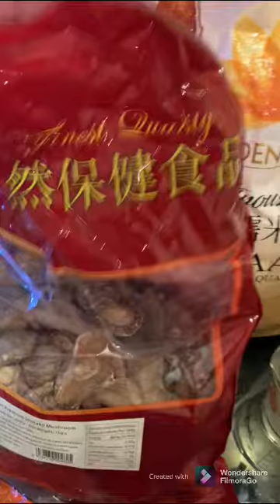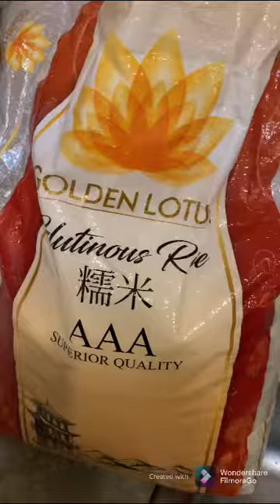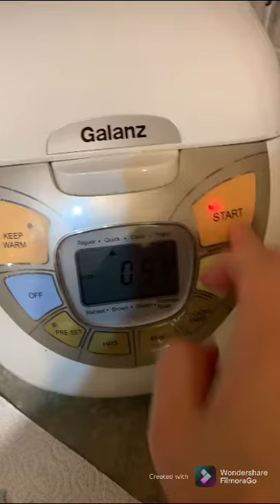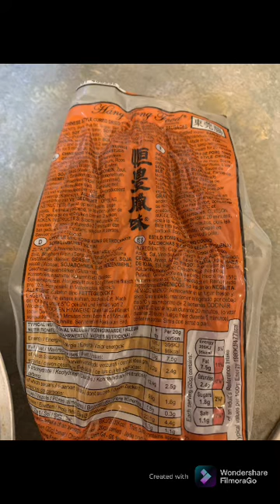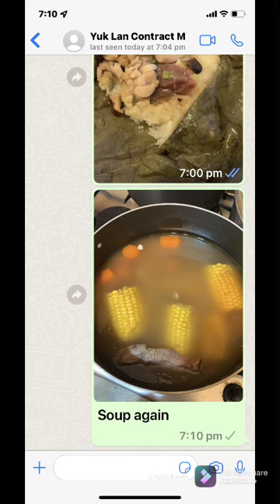cooking lo mai gai 糯米雞 within 1 hour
Chicken thighs skinned (3-4pc)
fresh ginger & garlic peeled & chopped
2 spring onions cut
5 dried mushrooms(in boiled water for 30mins)
chinese sausages lup-chu streamed and sliced

2-3 tablespoons oyster sauce
2 tablespoons soya sauce
1 1/2 tablespoons brown sugar
1 teaspoon wine or alcohol
1 tablespoon pototoes starch
1 1/2 tablespoons water
1 teaspoon sesame oil

lo mai leaf kept in boiled kettle water